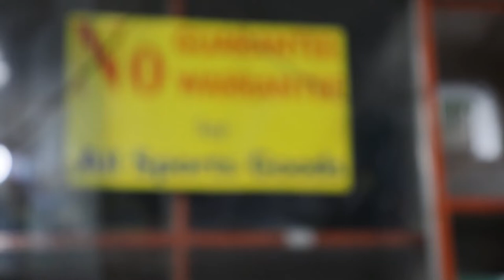Vlog 4 | Review of Sports Line shop | with a special kutty guest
Sports line,
157, Opp KVB, Kumaran Rd, Tiruppur, 641601